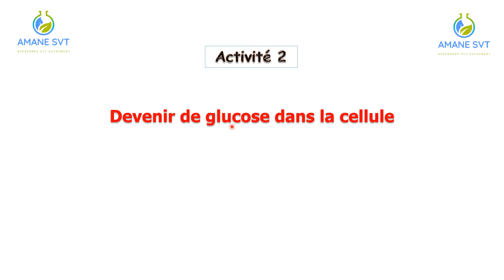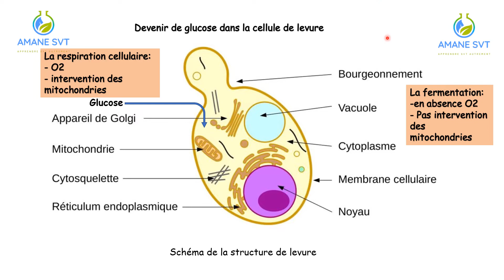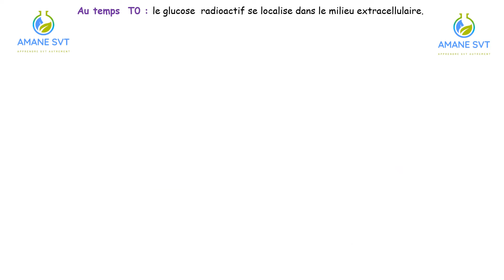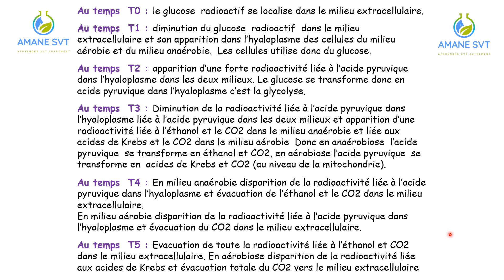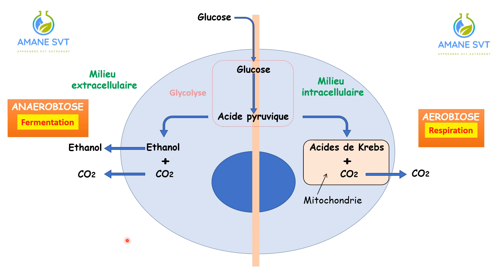Respiration /Fermentation /ATP (partie 3)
partie1:consommation de la matière organique et flux d'énergie